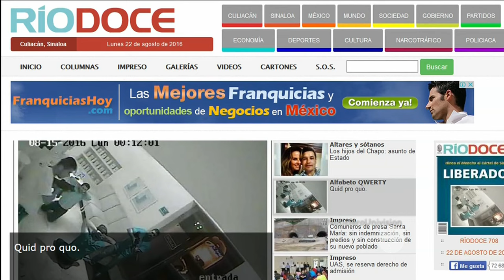¿Hubo un traidor inmplicado en el secuestro del hijo de "El Chapo"?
A una semana del secuestro de uno de los hijos de "El Chapo", varios medios en México aseguran que entre los raptados había un traidor, quien también sería de la familia del capo.